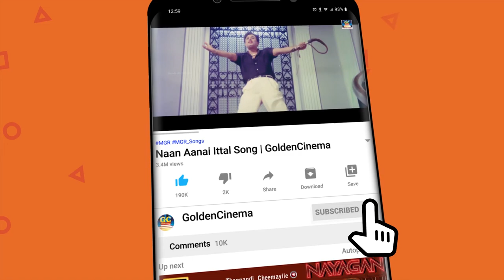காலத்தை வென்ற நாயகன் MGR-ன் ஆரம்பகால திரைப்படத்தின் சூப்பர்ஹிட் காட்சிகள்..! | MGR Super Scenes HD.